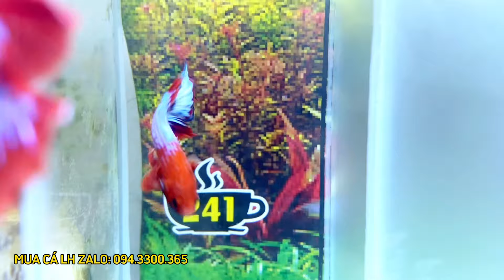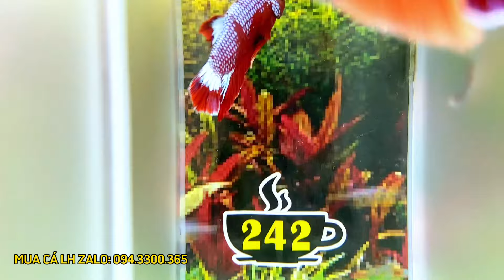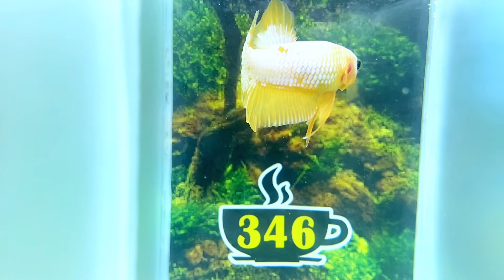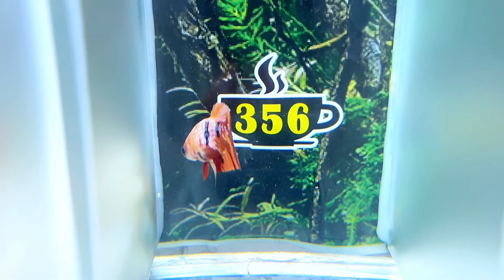[25/5] MN164 - SHOPEE BỊ XÓA ZL: O94.33OO.365 - 3 CON 99K - ĐỢT CÁ BETTA - NEMO GLX (241 - 341)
🐠 Mua cá  Xem ở Đây:
ZL: O94.33OO.365

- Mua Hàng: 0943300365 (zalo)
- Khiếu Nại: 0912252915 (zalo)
🏡 Địa chỉ shop: 13 Đường số 4, KDC Nam Hùng Vương, Bình Tân, HCM